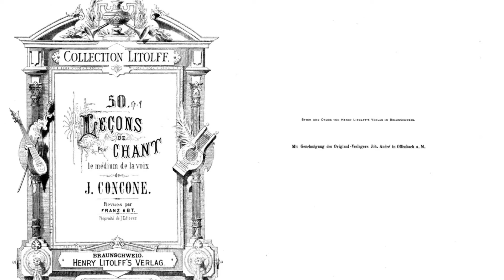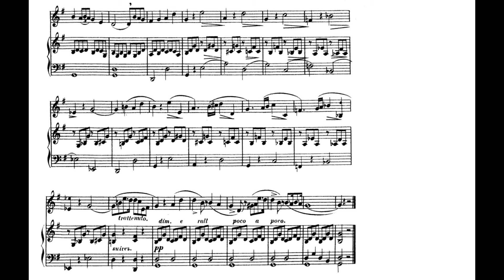Concone Op.9-No.27 コンコーネ 作品9-27番 【はまりん】572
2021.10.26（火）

昨日の大阪は1日冷たい雨でした。
1週間の始まりが雨だと少し残念ですよね。
10月最後の週です。
いいことたくさんありますように。